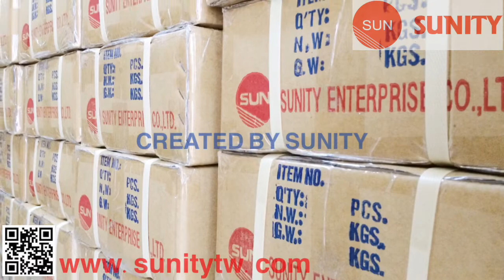TAIWAN SUNITY - Crank Shaft Bearing OEM 93310-636U4 For Yamaha Outboard 50HP 75HP 80HP 85HP 90HP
*OUTBOARD GASOLINE ENGINE SPARE PARTS

1.CRANK SHAFT BEARING for Yamaha Motor Boat
2.Application: Marine Outboard engine parts : Oversea boat , Auto boat, power boat , Launch , Motor Boat , Diesel Marine, Offshore Fishing Ship , Yacht , Vessel , Speedboat...
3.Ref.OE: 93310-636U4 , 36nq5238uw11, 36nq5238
4.Material:Metal , 100% made in TAIWAN